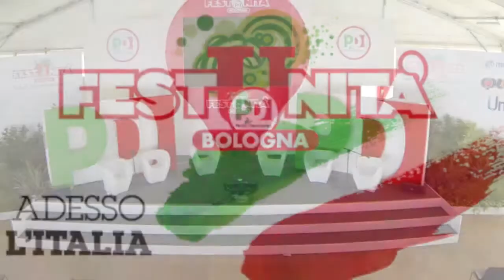Riprese Drone Bologna Costruzione Droni ArchiDron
Realizziamo Droni interamente Made In Italy
Da 200 mm fino 2000 mm di diametro.

DASS srl Allestimenti fieristici Festa Unità Bologna Parco Nord

Riprese con Drone di ArchiDron.it